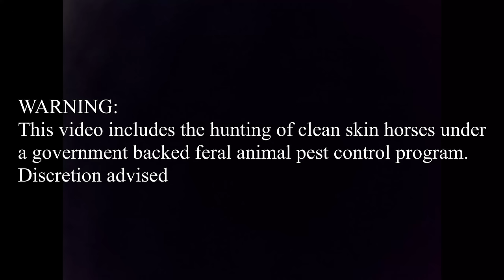Hunting Horses On Public Land | Pest Control In The NT + A PB Boar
Join Alex, Jason and I for this potentially controversial hunt where we end up taking a few ferals out've a national park.
Code: 3Z1YAJYK4UC1DENB